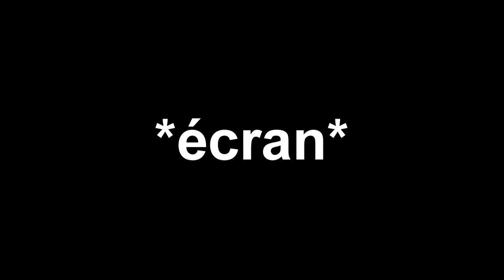Counter Sel #9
Réalisé par Pip0une

Bandcamp Login UX_ Elevator Music